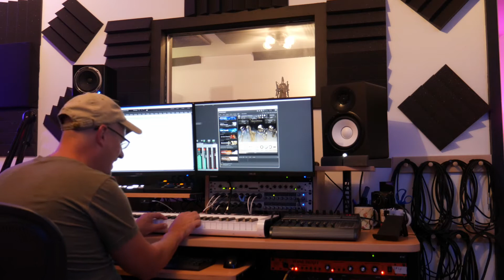Bottle Top Boys Ep.9 Run the Jewels Inspired "Lawd Have Murcy" Back to Boom Bap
Inspired by hip hop super group Run the Jewels, we decided to back on our hip hop grind with this one